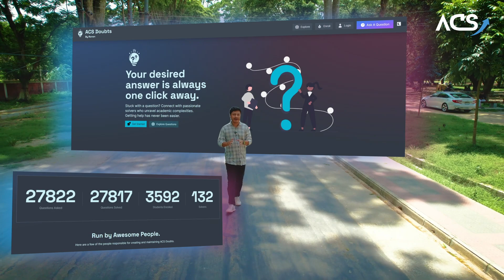HSC 25 Physics Batch By Apar-Apurbo | Course Trailer | Academic to Admission | Factory of Stars